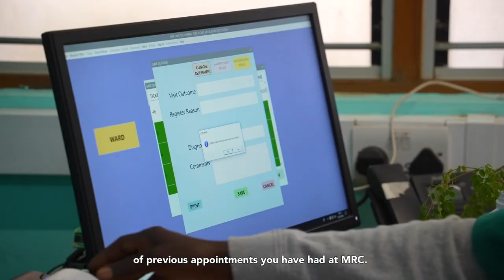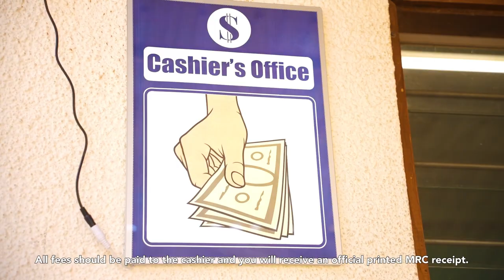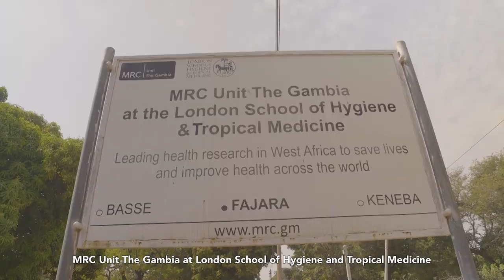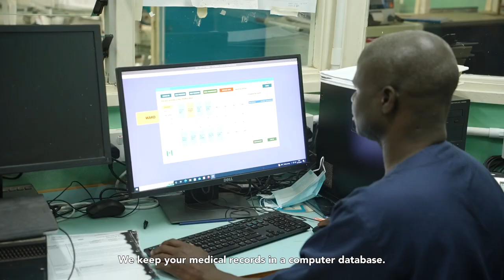Explore valuable information about MRCG @ LSHTM Fajara Clinic - (WOLLOF).